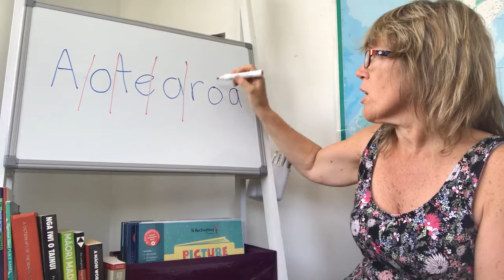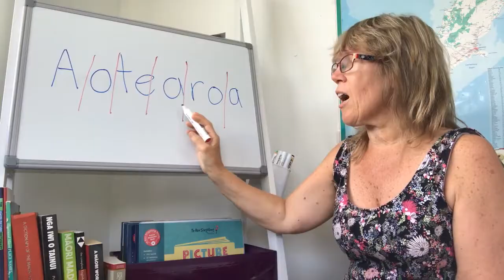How to pronounce Aotearoa - Sharon Holt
Many people want to pronounce te reo correctly. This video from Sharon Holt, Te Reo Singalong books author, will help you to start that journey.